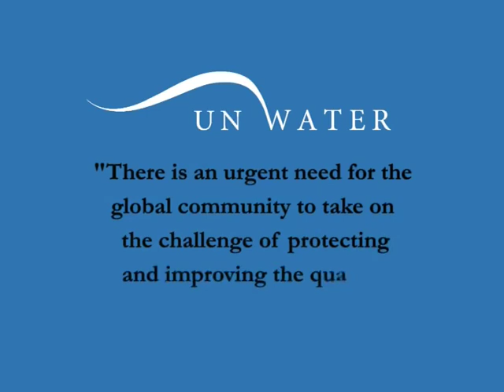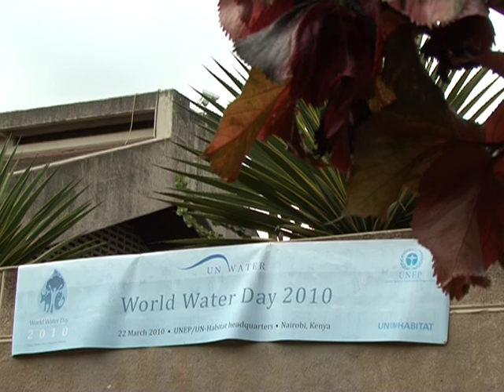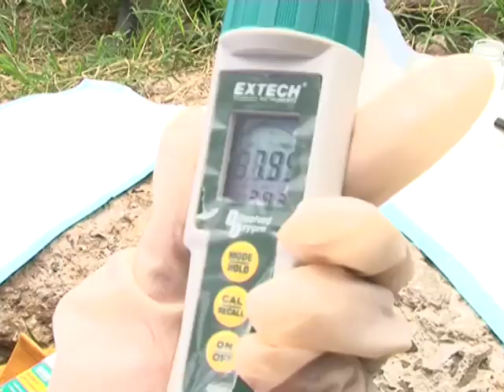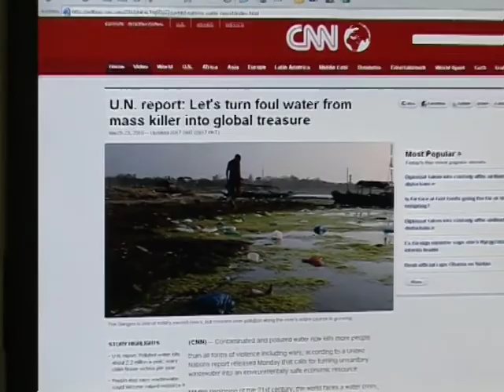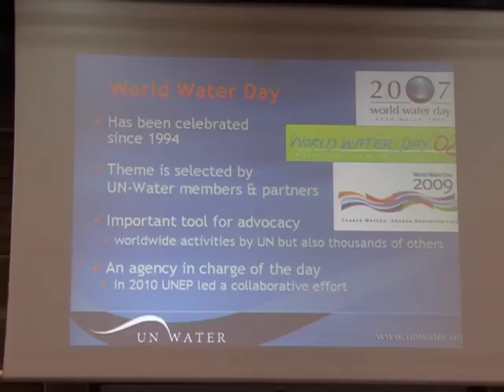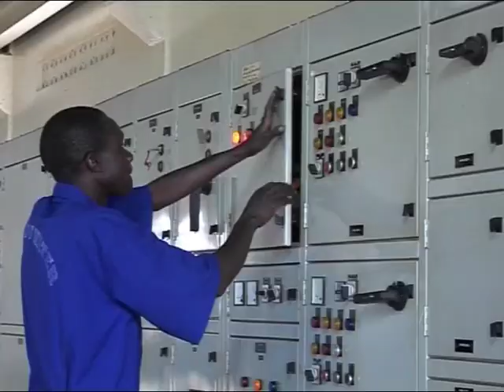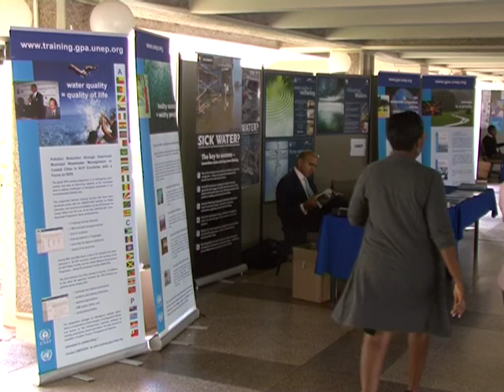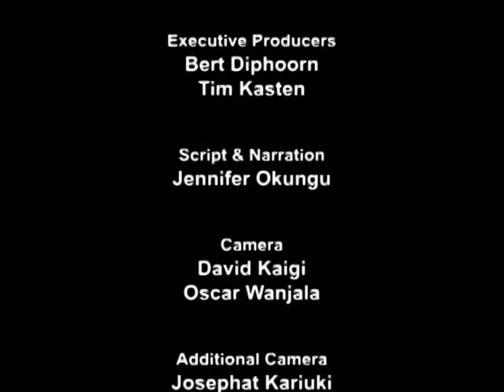World Water Day 2010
Video documentary of UN-Habitat's World Water Day 2010. Theme: Clean Water for a Healthy World.